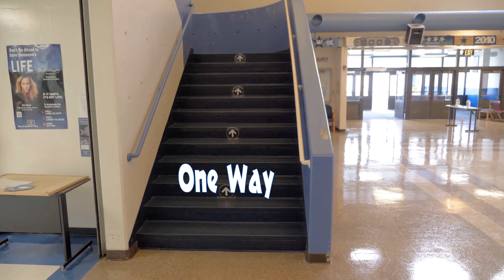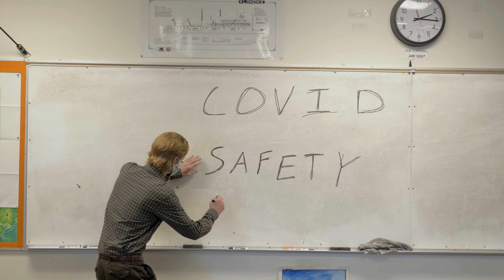Soldotna High School | COVID-Safe Protocols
To learn more about SoHi's COVID-Safe Protocols please watch our second video and learn more on our website!